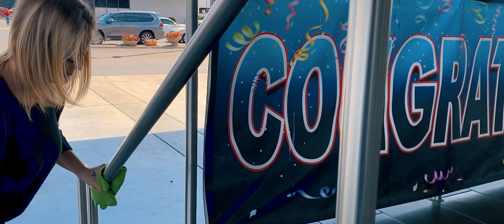We always have your safety in mind! // Bell Ford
In effort to support our community during this time, we at Bell Ford are taking proper action to protect our staff and valued clients from the virus by complying with current sanitary regulations and suggestions. We are working to implement various solutions to continue in providing a premium sales and service experience as possible. Solutions will be posted through social elements as we implement them.